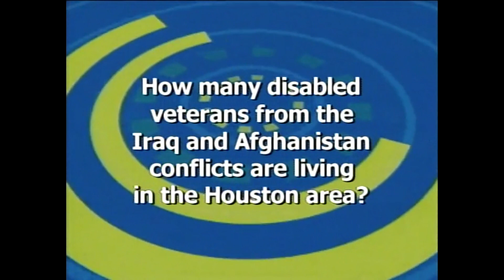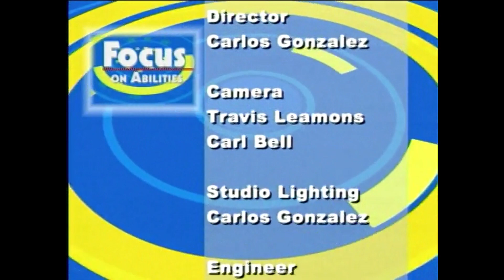Focus on Abilities with Lex Frieden (#117): Guest: E.A. “Buddy” Grantham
Focus on Abilities is the long-running, award-winning program about issues affecting the lives of people living with disabilities.

On this episode, host Lex Frieden speaks with E.A. “Buddy” Grantham, Director for the Mayor’s Office of Veterans Affairs, about disabled veterans living in Houston.

This episode was taped in Fall 2010.

Focus on Abilities is produced by HTV Houston Television, the City of Houston's Municipal Channel.